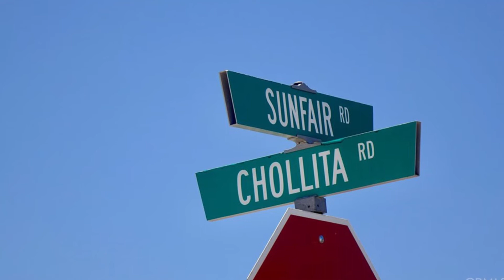Just Listed: 64873 Chollita Road $399,995 | Joshua Tree, CA Real Estate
Location, Location, Location!!! Located in Joshua Tree, CA. minutes from town. Three miles from Joshua Tree National Park.  Half acre Lot Zoned for Multi-Units Residential. Room to expand and build 4 more Units. Existing House has new laminated flooring in bedrooms, tile flooring in the Living room, kitchen, bathroom, Ceiling fans in bedrooms, freshly painted, This House offers a 3 bedrooms, 1 bath. Seller did over 20k in upgrades. Great opportunity for first time buyers or investment. Come and see and make it yours this home it wont last!